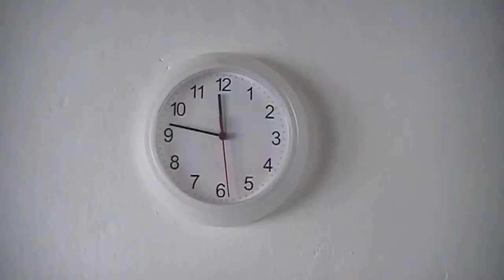Tábor Poználek - Tři oříšky pro Popelku - 2. turnus, 2016